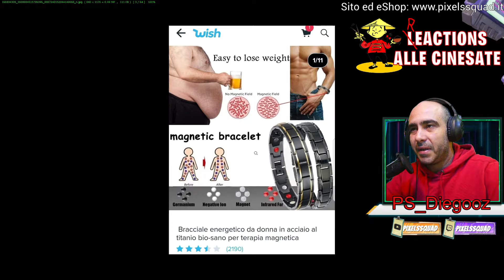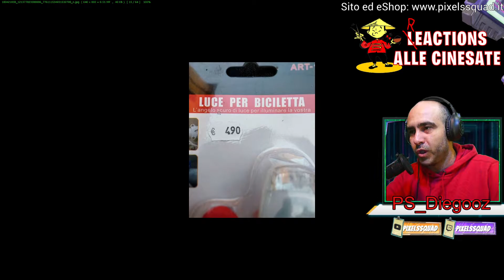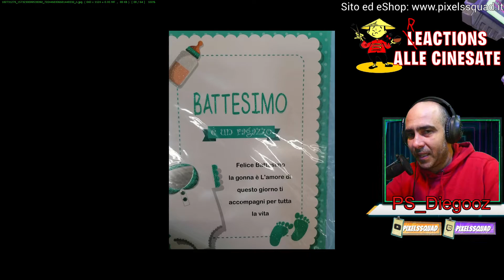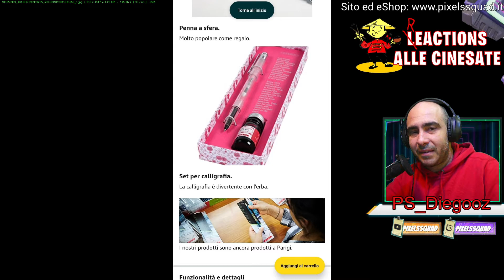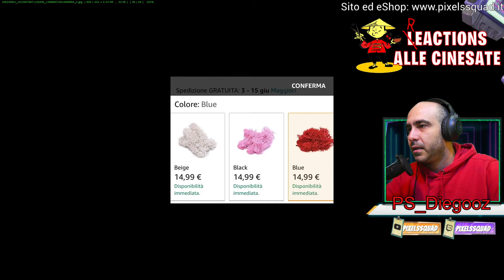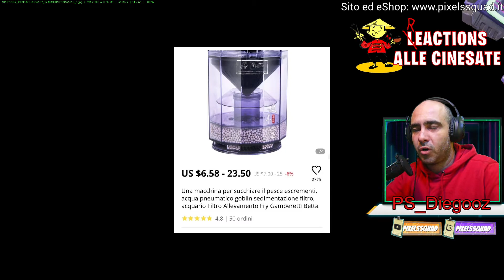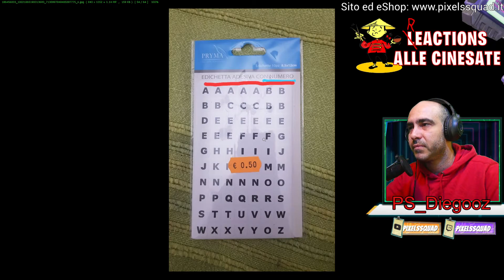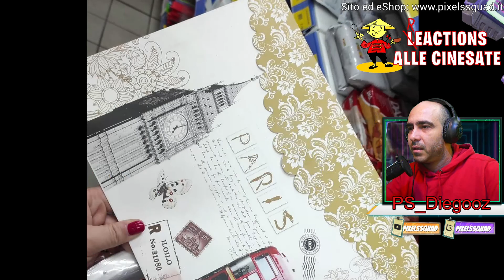Cinesate tarocche #1, prodotti cinesi utilissimi! Video da ridere troppo divertente!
Prodotti cinesi inutili o che fanno troppo ridere! Reactions alle cinesate! Video divertente da ridere a crepapelle

ids Epic Fortnite:  PS_Diegooz